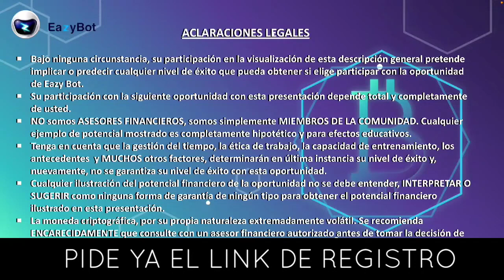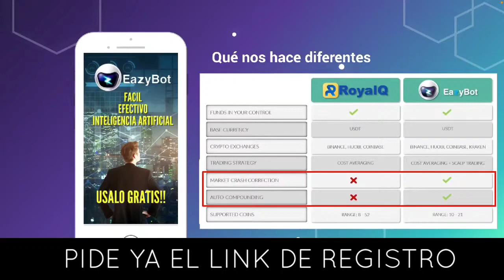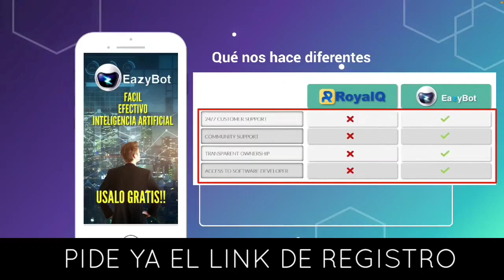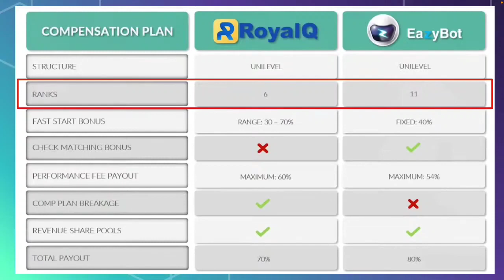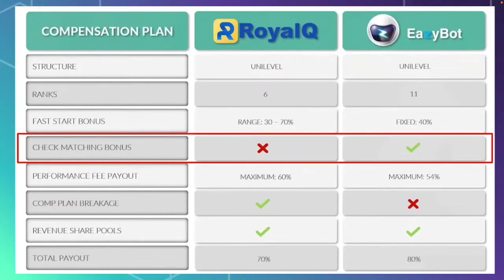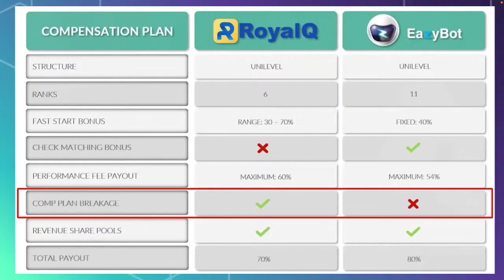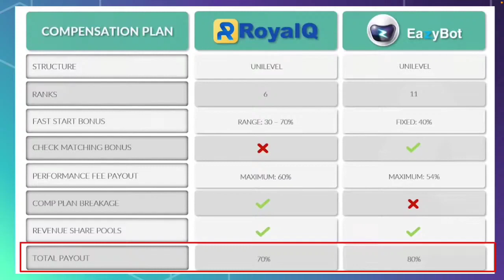Bot Crypto 2022 EazyBot Presentación y explicación de la oportunidad!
Bot de Criptotrading
Lanzamiento Oficial 17 de Marzo 2022

Posibilidad de Probar el Software incluso con una licencia Gratis
Tu dinero siempre seguro en tu exchange
Binance, Huobi, Kraken, Coinbasepro

Lo mejor! Posibilidad de comisionar con licencia gratis igual que una persona que Tenga una Licencia pagada que habrá una de $250 y otra de $995 en otros videos se explicaran los beneficios

Que es Eazy Bot y como funciona el bot de trading. Configura tu exchange (Binance, Kraken, Coinbase, Huobi...) con el software de AI de Eazybot y así siempre tendrás el dinero en tus manos sin bloqueo de capital. Puedes usar Eazy Bot de forma gratuita y seleccionar que criptomonedas tradear, y puedes hacer interés compuesto automático y generar de forma pasiva. Aprovecha la fluctuación del mercado para comprar y vender automáticamente con el bot sin depender de tus emociones. Es el único bot capaz de soportar caídas del 70% y generar beneficios.

Ahorita solo es posicionarse, preregistrase, y si le gusta hacer red posicionar su gente, ya el 17 marzo, todos podremos probarlo y en su momento se harán los tutoriales de funcionamiento  y capacitaciones, si se llega a Registrar con mi Link de favor me dice a que nombre se Registró para anotarle en mi lista de difusión y hacerle llegar las noticias y avances